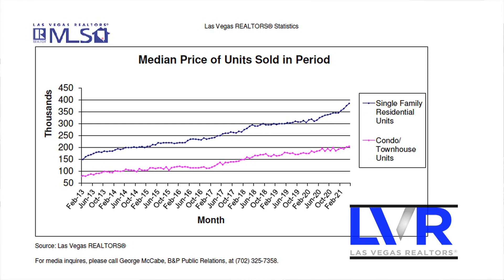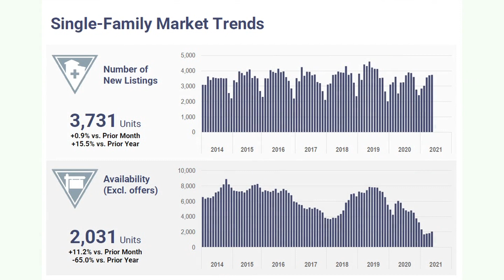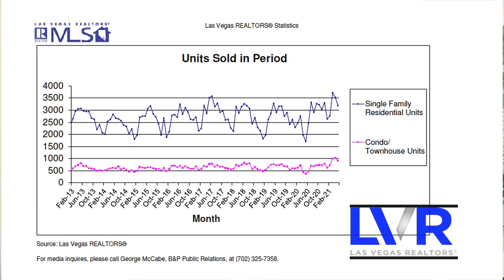LVR 2021 May Housing Statistics with LVR 2021 President Aldo Martinez